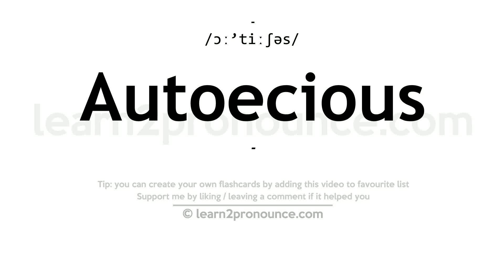Pronunciation of Autoecious | Definition of Autoecious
Autoecious pronunciation | How to pronounce Autoecious in English?
/ɔː`tiːʃəs/
Meaning of Autoecious | What is Autoecious?
(adjective) of parasites especially rust fungi; completing the entire life cycle on a single host
What is Autoecious | Autoecious meaning and definition?